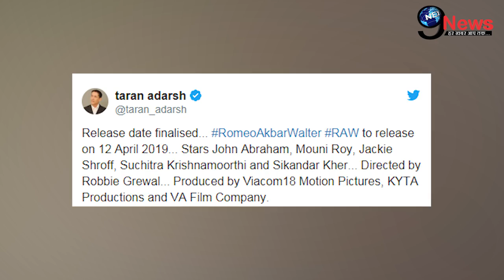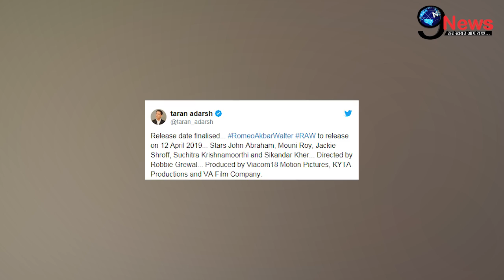जॉन अब्राहम संग रोमांस करेंगी मौनी रॉय, इस फिल्म में आएंगी नजर | John Abraham | Mouni Roy | RAW